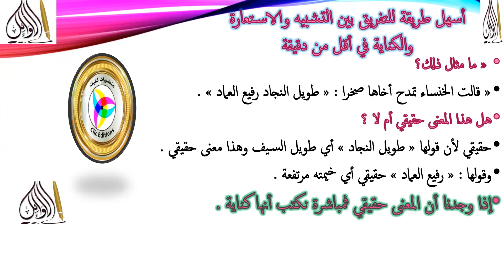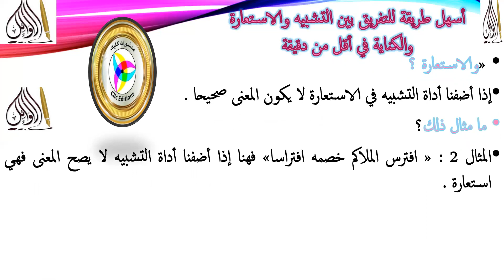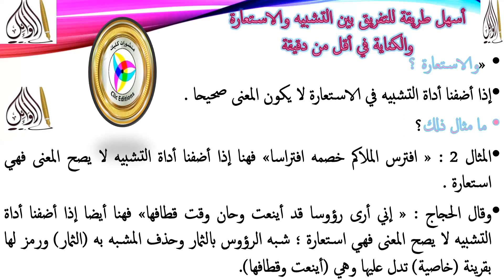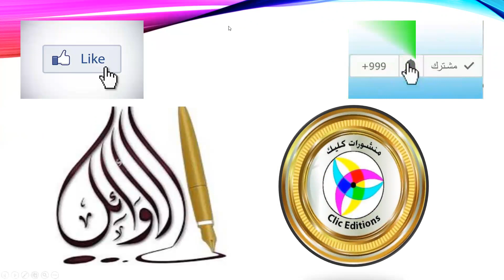أسهل طريقة للتفريق بين الكناية والتشبيه والاستعارة في أقل من دقيقة متوسط وثانوي برعاية clic édition